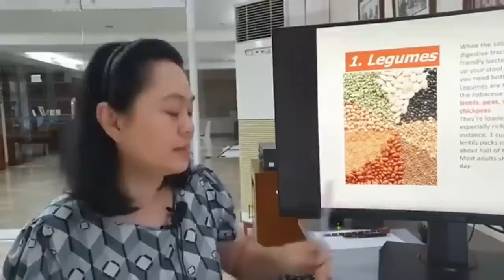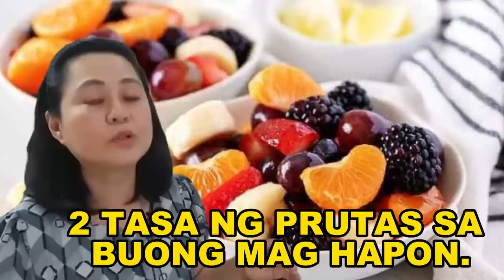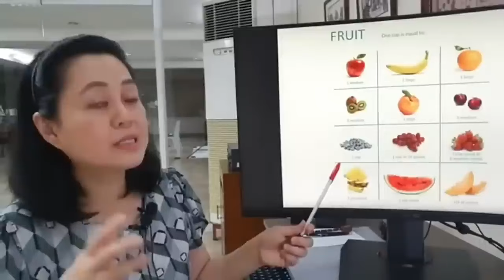Almoranas (Hemorrhoids): Ano Bawal Kainin at Puwede Kainin. - By Doc Liza Ramoso-Ong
Almoranas (Hemorrhoids): Ano Bawal Kainin at Puwede Kainin.